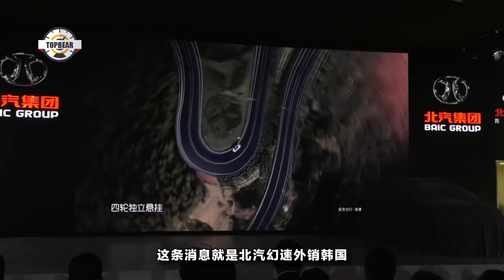中國出口韓國的第一輛車，上市14天就被瘋搶光，太給國產車長臉了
不久前，一條令無數中國人為之驕傲的消息迅速傳遍了全國。這條消息就是北汽幻速外銷韓國，第一批在進入韓國14天後就全部被搶光了。真是太給國產車長臉了。從這個消息就可以清晰看出我國在汽車生產方面算是取得了很大的成就。因為對於韓國本身就是一個汽車工業極其發達的國家，並且韓國民眾都比較愛國。所以在汽車品牌的選擇上都更加中意本土汽車品牌。